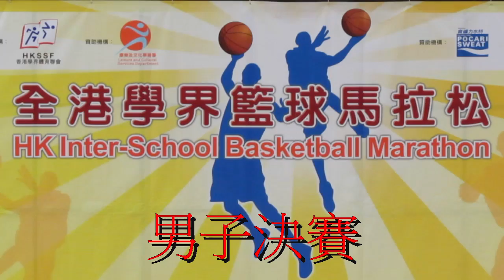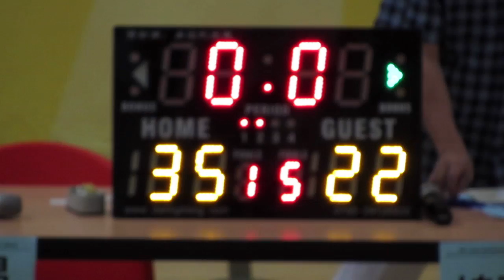拔萃vs桂華山(2015.7.4.學界籃球馬拉松男子決賽)精華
2015.7.4.港灣道體育館 16:45 拔萃(白) 35:22 桂華山(黑)